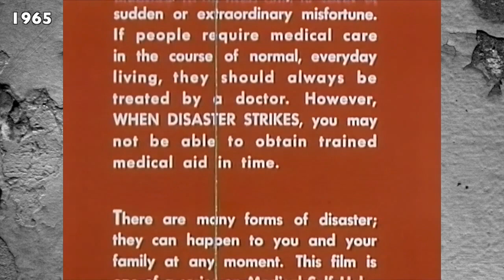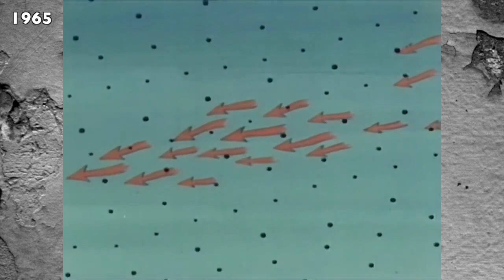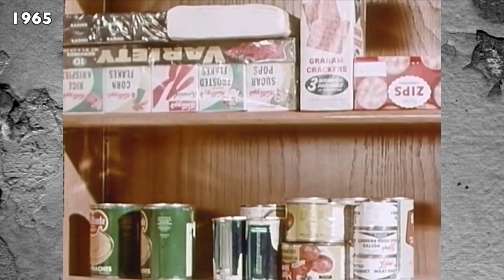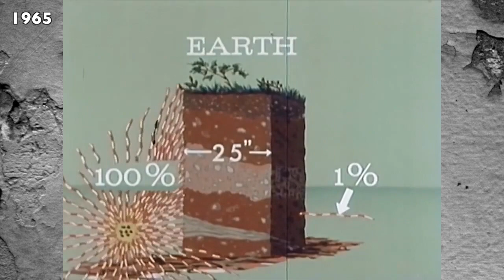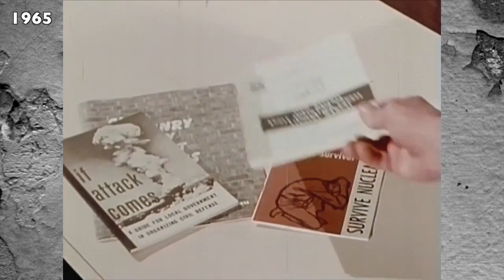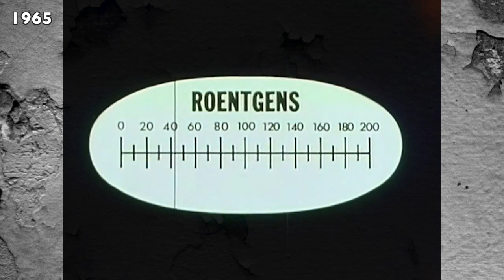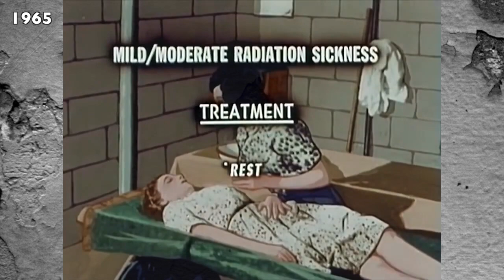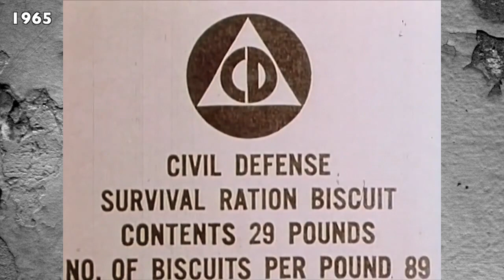Old Civil Defense Nuclear War Survival Film - Nuclear Fallout